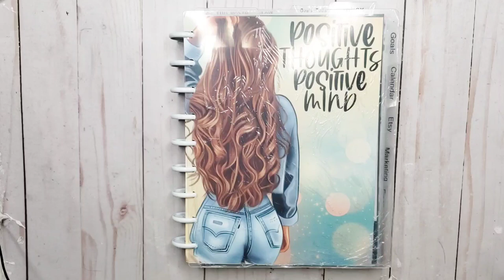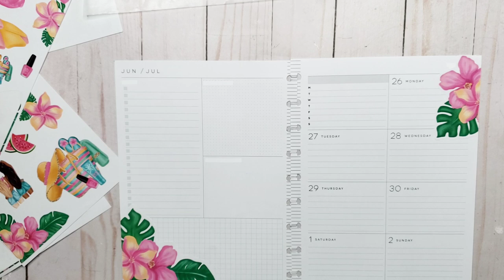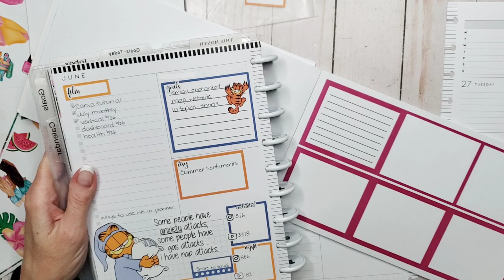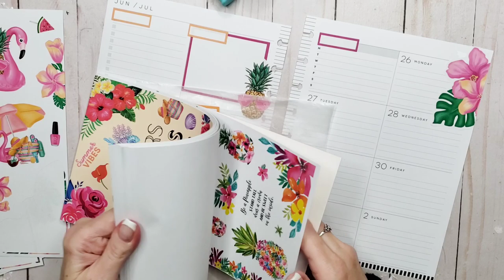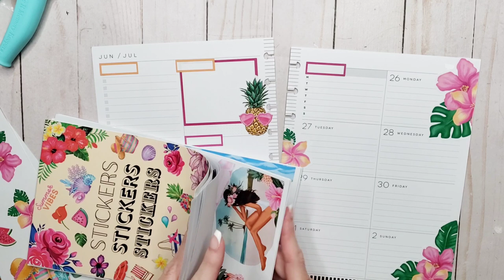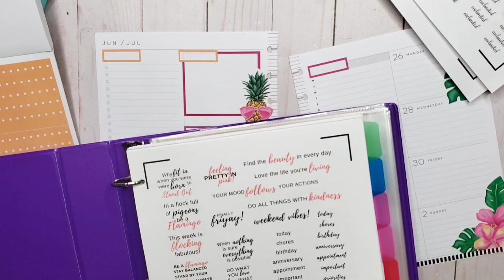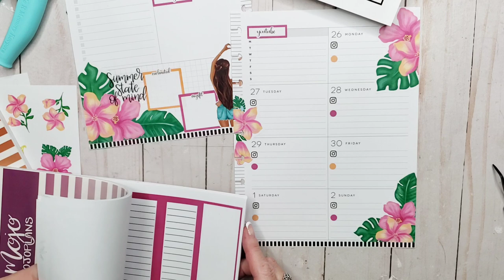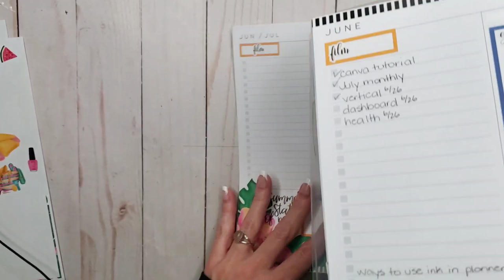Summer Vibes | Happy Planner Dashboard Plan With Me | DIY Stickers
Happy Friday planner peeps!
In today's Happy Planner dashboard layout plan with me, I pulled out Hello Summer. I really wanted a sweet, summer vibe for next week. I love the way this came out! Live Love Posh re-released this book this year if you like to grab a copy. It's such a fun book!

Live Love Posh: Enchanted10

Unibal Signo White Gel Pen
Unibal Signo White Gel Pen CAN
Retractable Craft Knife
Retractable Craft Knife CAN
Cutterbee Scissors
Cutterbee Scissors CAN
Precision Craft Tweezers
Precision Craft Tweezers CAN
Wax Paper
Wax Paper CAN

Save 10% at The Washi Tape shop with code: enchantedplanner10

Drop me a DM and say HI!